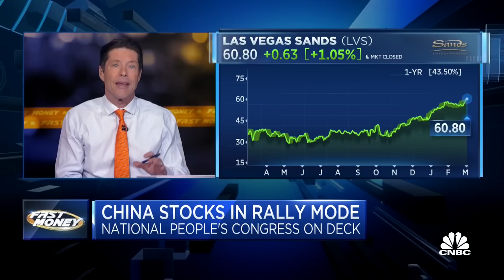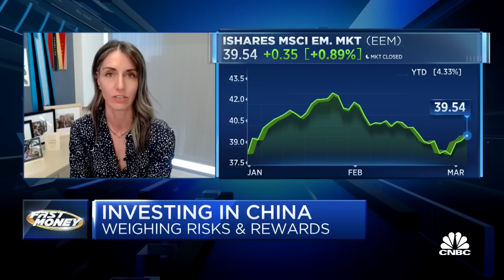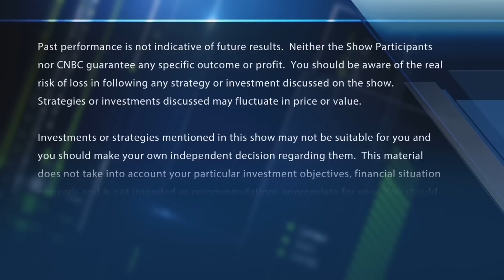What investors should expect from the People's National Congress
China stocks rally ahead of the PNC kickoff. Here's what to expect, with CNBC's Melissa Lee and the Fast Money traders, Karen Finerman, Tim Seymour, Steve Grasso and Julie Biel.